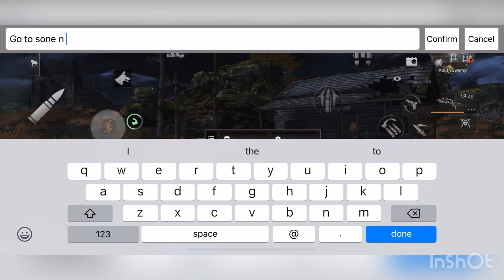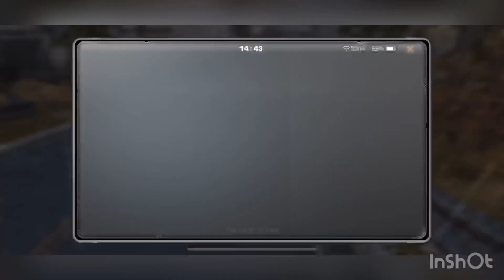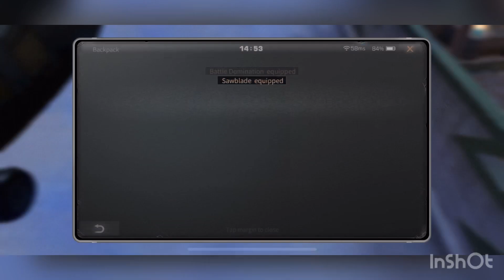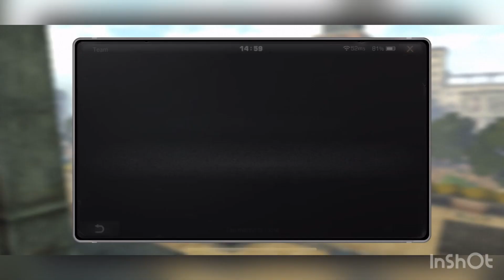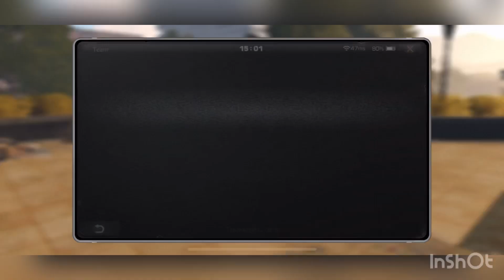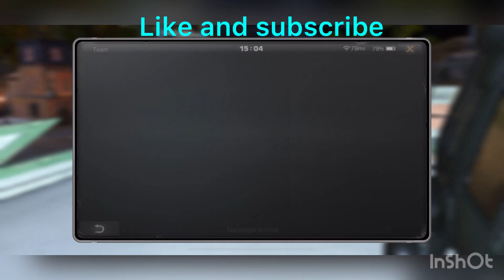LifeAfter : New Update Crap, Helicopter, Levin Faction, Chest, Fast Travel Game Play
Camp: FSU
Name: Thesnut

Musician: @iksonofficial